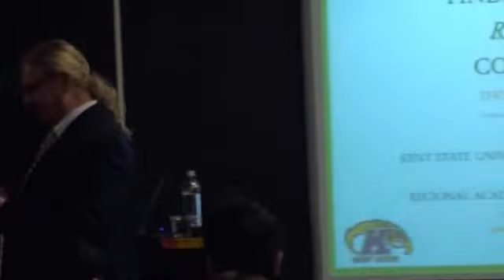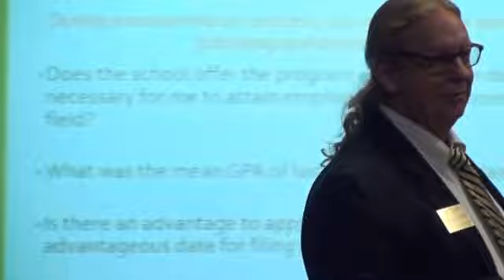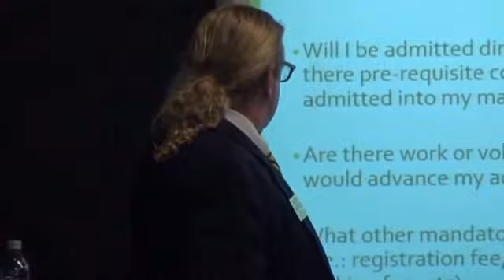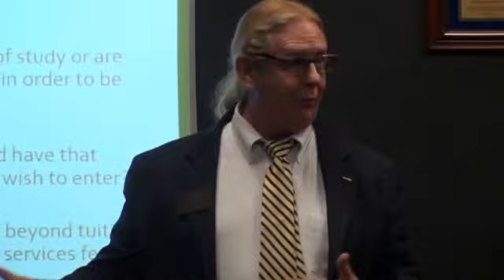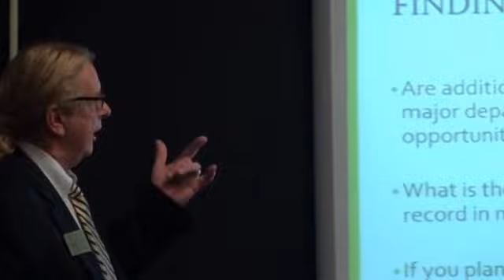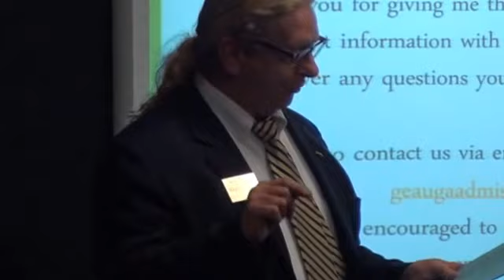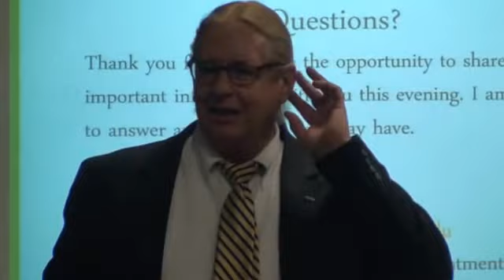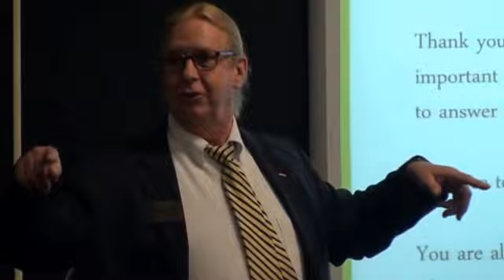Finding the Right College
Tom Hoiles, director of enrollment management and student services from Kent State University Geauga Campus, gives helpful tips for choosing the right college.